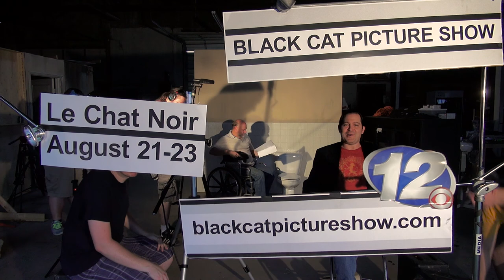Black Cat Picture Show Commercial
Come check out submissions from all over the world at the Black Cat Picture Show.

When?
August 21 thru the 23rd.

Where?
Le Chat Noir 304 8th Street Augusta, Georgia 30901

Commercial Directed by
Nick Laws

Starring-
Krys Bailey
Chris Welsh
Jonathan Cook
Amanda Lynn Joyce
Jackelyn Francisco
Robb Smith
Eric Poe
Stephen Gilliam
Dan Beck

Wages of Cine-